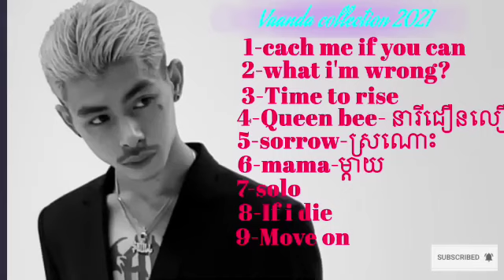Vannda ឪក្លិនផ្កាម្អម Top 10 🌟🥀🫰Songs 2021 បទចំរៀង